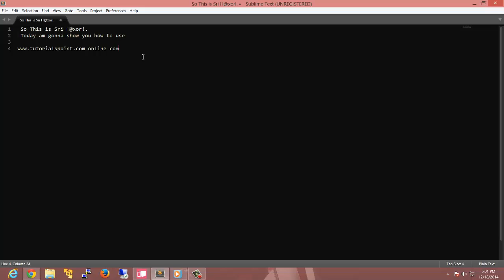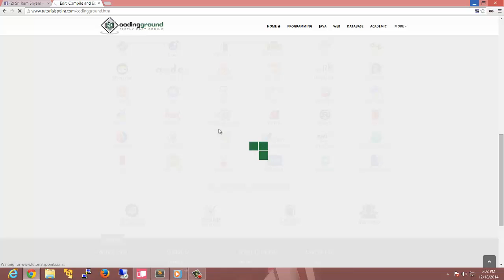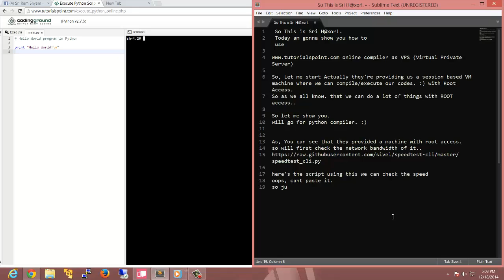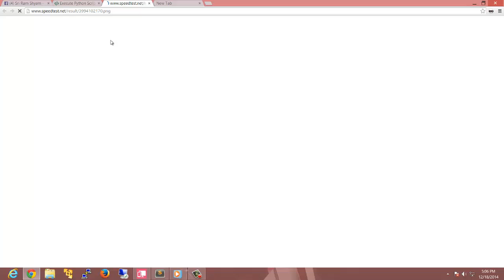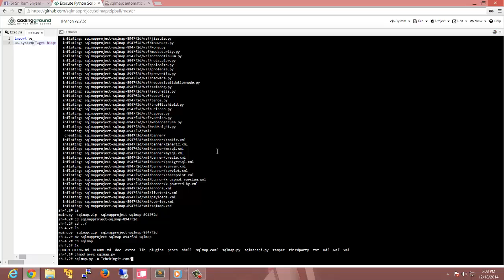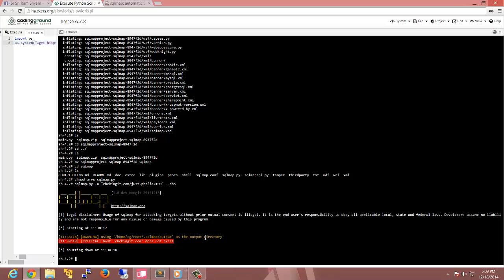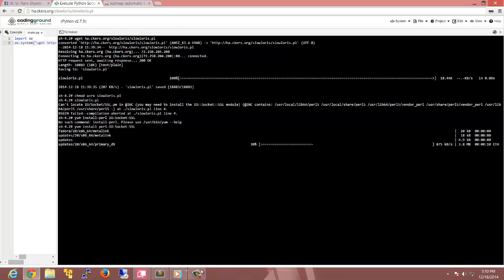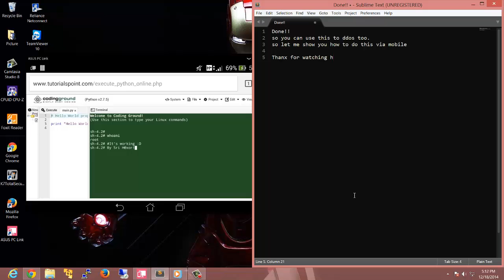Using Online Compiler As vps By Sri H@xor!